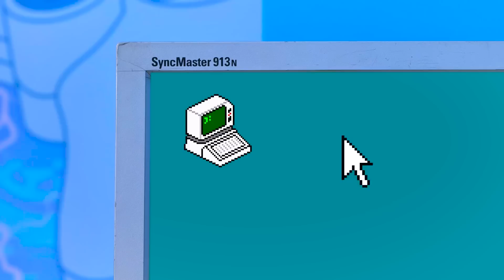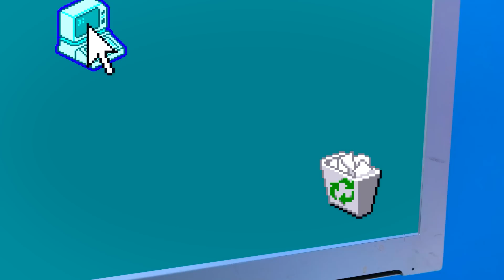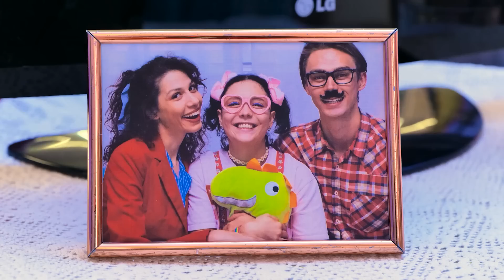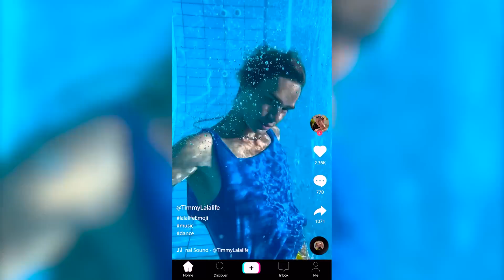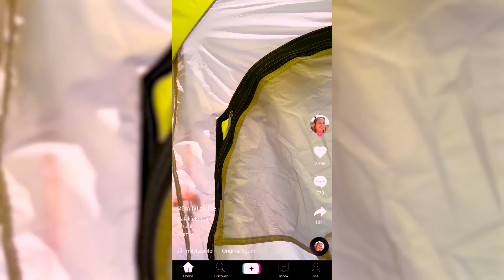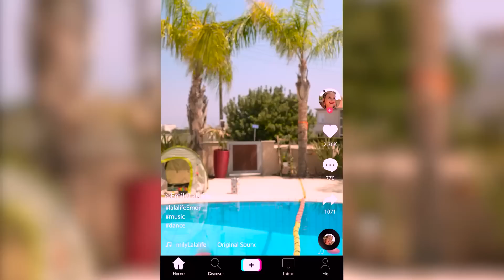My MOM Left The Family! 😭 Survival Guide for Smart Dads by La La Life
👨‍👧💡 Dad to the rescue! Get ready for an AWESOME adventure filled with DAD PARENTING HACKS and the coolest TIKTOK HACKS and GADGETS! In this LOL video by La La Life. oin us on this hilarious and heartwarming adventure as a little kid wreaks havoc around the house, causing Mom to go on an unexpected vacation. Now, it's up to Dad to step up his game and take control! 😎🏠💪 Watch as he dives headfirst into the world of cleaning, cooking, and caring for a super-active child, despite having zero experience. Get ready for some laugh-out-loud moments as Dad tries out crazy solutions to manage the chaos! From DIY cleaning hacks to innovative parenting tricks, he's determined to become the ultimate housekeeper, husband, and father. 🧹🍳👨‍👧 Will Dad conquer the challenges and win Mom's heart back? 🤔 You'll have to watch the video to find out! Prepare for a rollercoaster ride of funny failures, heartwarming moments, and the ultimate transformation of a clueless dad into a super dad! 😄🎉 So, grab some popcorn, sit back, and get ready to laugh, learn, and cheer for Dad in this amazing journey of parenthood! 🍿👨‍👧💖

MERCH 🎁 🎁 🎁
La La Life SHOP